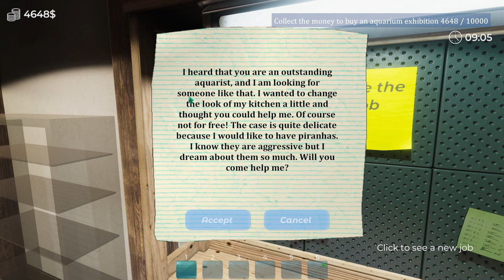Aquarist - Episode 3 | Lets Play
Hello everyone, today we play Aquarist, and aquarium building game.  I hope you enjoy,
Cheers

"A relaxing sandbox casual simulation game where you perform various, even strange, aquarium-related tasks on very diverse levels. As an Aquarist you must create and manage a home to amazing fish🐟, sea turtles🐢, sharks🦈, octopuses🐙, and more🐬. Aquarium is their world and life."